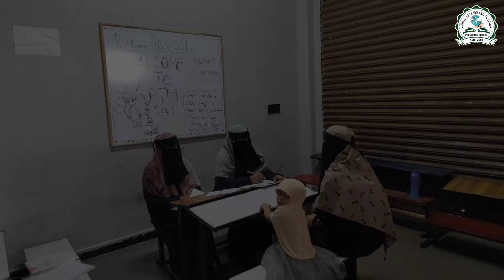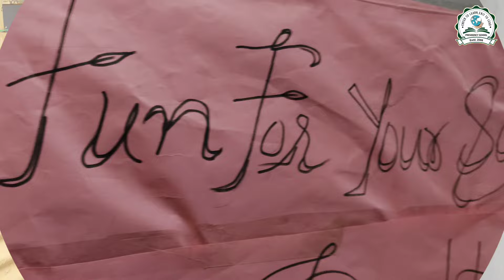"Chintan,Vimarsh & Utkrshtata"(Contemplation, discussion & Excellence) Parents Teachers Meet (PTM 1)